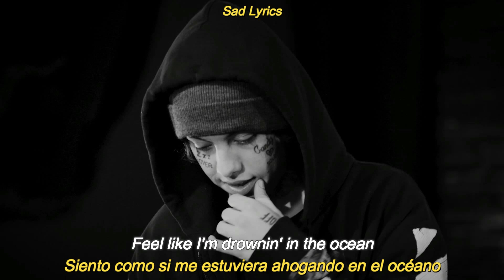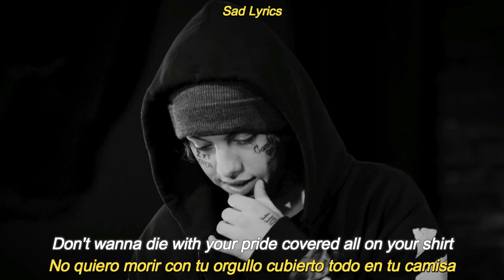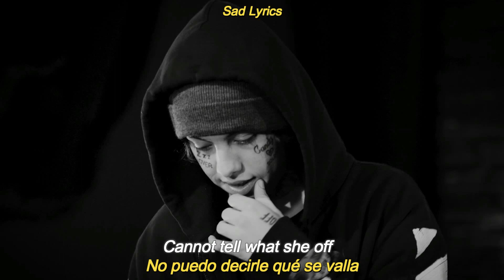Lil Xan - Midnight In Prague Lyrics & Sub Español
°𝓓𝓮𝓼𝓬𝓪𝓻𝓰𝓪 𝓮𝓵 𝓿𝓲𝓭𝓮𝓸 𝓸 𝓵𝓪 𝓬𝓪𝓷𝓬𝓲𝓸𝓷, 𝓼𝓮 𝓵𝓸𝓼 𝓭𝓮𝓳𝓸 𝓪𝓺𝓾í 𝓮𝓷 𝓵𝓪 𝓬𝓪𝓵𝓲𝓭𝓪𝓭 𝓺𝓾𝓮 𝓺𝓾𝓲𝓮𝓻𝓪𝓷
|Completen el captcha y esperen 3 segundos luego le dan a
"Get link" , esto lo hago para mejorar el canal ;( °